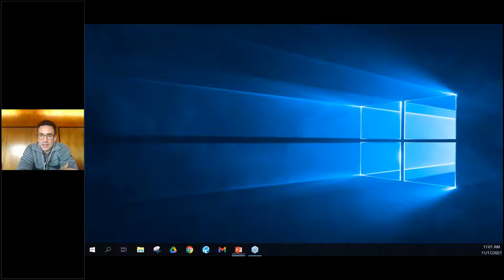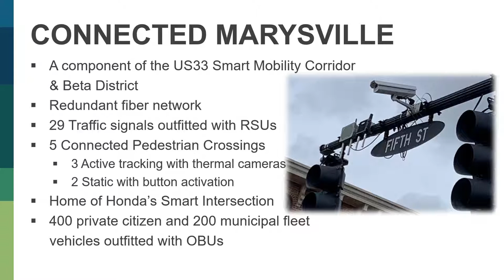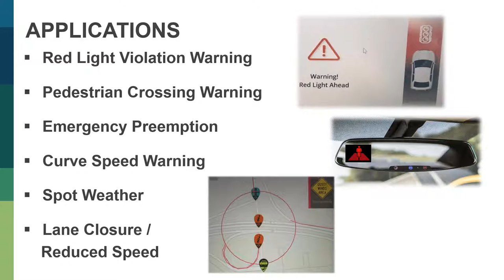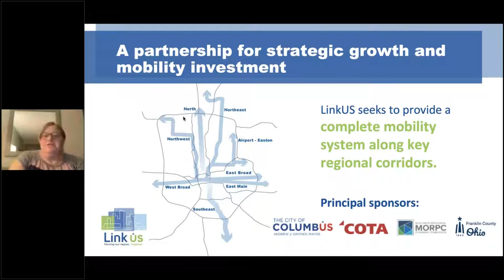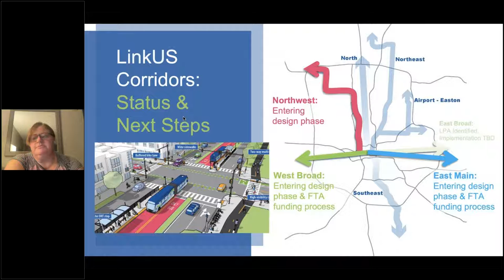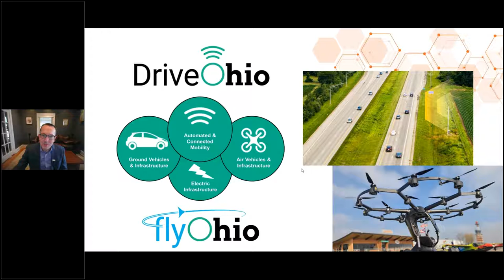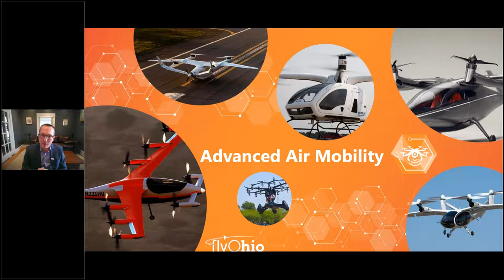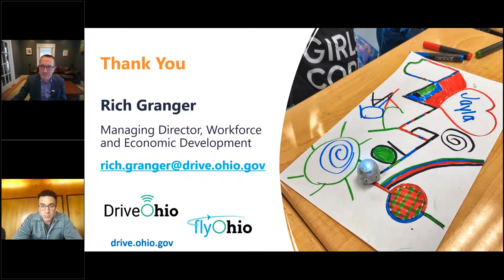COAPWA Presents Smart Mobility Innovations – A Look Into the Future of Central Ohio Mobility Alterna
Date:  11/17/2021

This presentation will focus on the latest smart mobility innovations in progress or being planned in Ohio.  Our panel represents the leaders and experts in this area from a local municipality (Marysville) to a regional perspective (MORPC) and finally our statewide initiatives (DriveOhio).  The panel will be asked to give a 5-10 minute perspective on what smart mobility programs are currently in place and operating, to feasibility studies being completed in the region, and finally a long-term perspective of how smart mobility will become an integral part of Ohio’s transportation system serving urban and rural communities.  We will open the forum to any questions for the panel or general discussion from the attendees.

Speakers:
•  Marc Dilsaver – Mobility & Construction Manager, City of Marysville.
•  Thea Walsh Ewing – Director of Transportation & Infrastructure Development, Mid-Ohio Regional Planning Commission (MORPC).
•  Rich Granger – Managing Director of Workforce & Economic Development, DriveOhio.